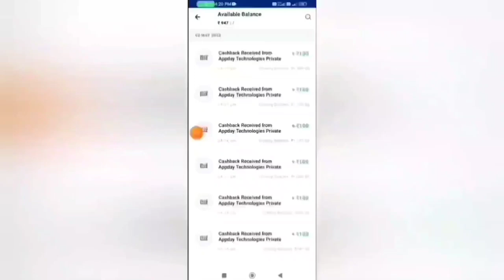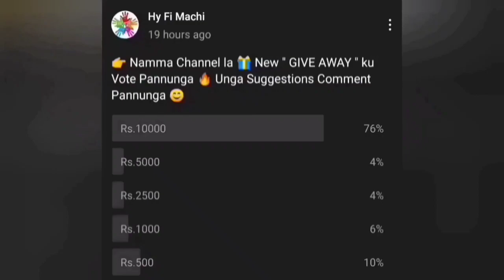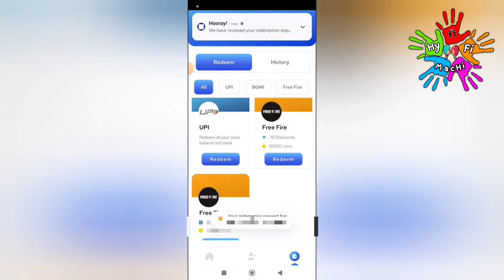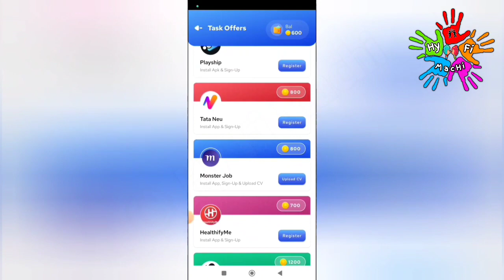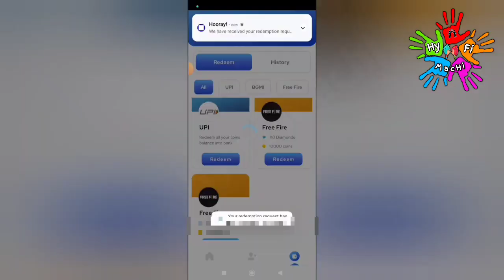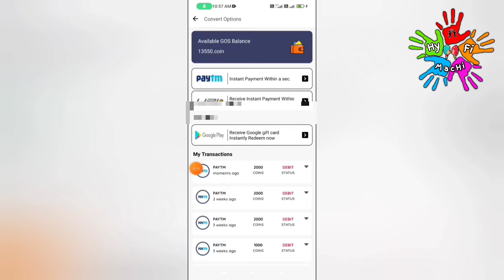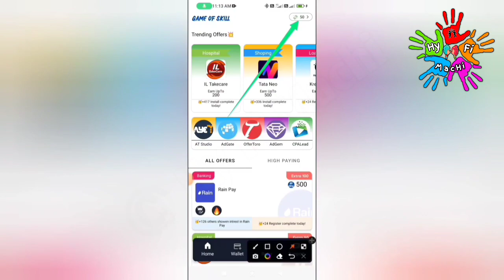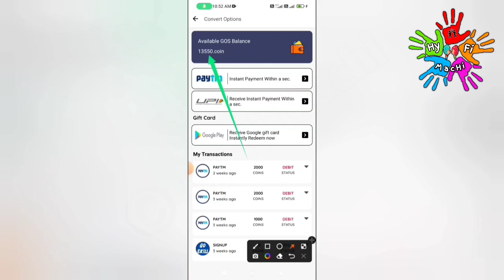🏦Earn : ₹168 + ₹100 தினமும் சம்பாதிக்கலாம் 🔥Online Part Time Job Tamil |New Earning App|Typing Jobs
🏦Earn : ₹168 + ₹100 தினமும் சம்பாதிக்கலாம் 🔥Online Part Time Job Tamil |New Earning App|Typing Jobs|New Money Earning Apps Today|Data Entry|Work From Home Jobs 2022|New Money Earning Apps Today | Best Money Earning Apps|Earn Money Online|Part Time Job Tamil|Online Part Time Job Tamil | Kashtag App | Game of skill app | New order Grabbing App | Captcha Typing Job | Mobile Typing jobs | Work From Home Job | Scratch and Earn | Without Investment Jobs | Online Part Time Job Tamil|Earn Money Online|Work From Home Jobs | Earn Money Online At Home Tamil | New Power Bank App | Spin And Earn | Typing Job | Form Filling Job

This video showing how to make money online on WorkFromHome2022

🔴Topics Discussed in this Video:

👉Online Typing job in Tamil
👉Captcha Typing job in Tamil
👉Typing Jobs for Students 👉Work From home Jobs